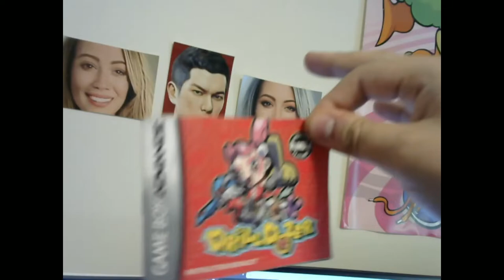Accidentally Made BANK!!!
Yeah I was originally going to film a video about things I bought on eBay and how much they're worth now and film my reaction in first person. I literally had this dumb set up where I put a webcam on my headphones and would put the stuff above my head. In the process of making this video, I learned how much Drill Dozer was worth and then decided after I filmed it to sell it. Cha-Ching! Slater, suckers.